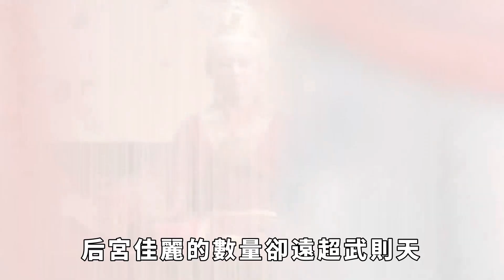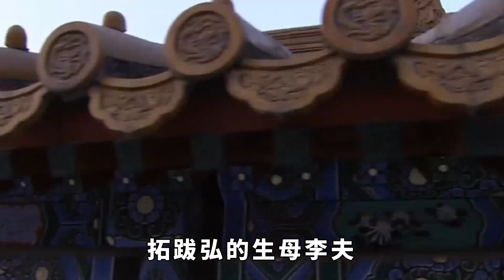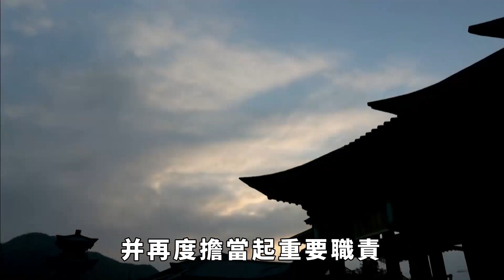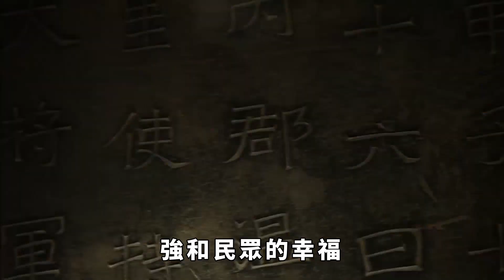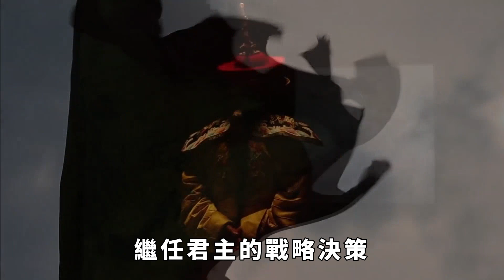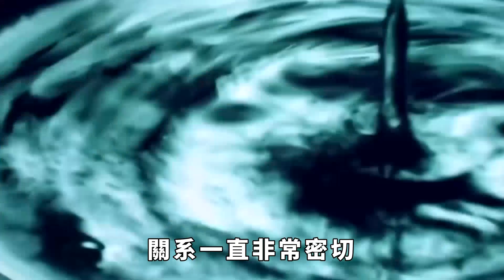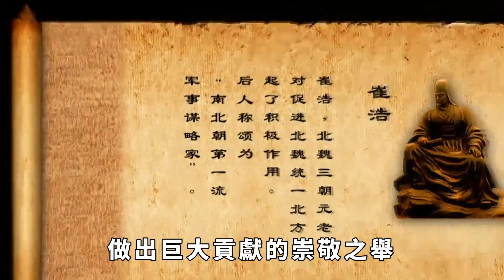她沒稱帝，卻比皇帝還厲害，後宮佳麗超武則天，人稱「千古一後」。【一鼎說】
大家好，歡迎您關註一鼎說。世界太擁擠；心裏太空虛。城市的喧鬧；始終不屬於自己。想到你；心裏就會充實。願訂閱鼎叔的朋友幸福平安；快樂每一天！订阅链接：
新來的寶貝們沒點關註的請點一下關註，點關註，不迷路。感謝啦～
接下來，鼎叔也會好好努力！請大家雙擊訂閱謝謝！好人一生平安。
縱觀中國五千年的歷史，我們會發現，古代女子當政並不鮮見，如「臨朝稱製」的呂太後，「垂簾聽政」的慈禧太後，以及「君臨天下」的女皇武則天，她們都在男尊女卑的封建王朝史上，留下了濃墨重彩的一筆。
北魏馮太後，雖然沒有像武則天那樣稱帝，後宮佳麗的數量卻遠超武則天，她還因為功績卓著被後世稱為「千古一後」。
馮氏出身於北燕皇族，祖父是十六國時期北燕國君，但到了馮氏出生時，北燕已經滅亡六七年了。
此時，太武帝拓跋燾已經完成了中國北方的統一，但依然對曾經的北燕皇族馮家不放心，後來父親馮朗因為一樁大案的牽連，被太武帝下令誅殺了，年幼的馮氏也被充入宮中，成了婢女。
馮氏的姑母，當年在北燕向北魏稱臣時，被送入宮中，成了太武帝拓跋燾的昭儀，年幼的馮氏入宮為奴後，馮昭儀便對這個侄女十分照顧。
後來，13歲的文成帝登基，年僅12歲的馮氏被選為了貴人，美麗聰慧的她深得文成帝寵愛，15歲時又被立為了中宮皇後。
文成帝把2歲的兒子拓跋弘立為太子，那時候北魏有「立子殺母」的傳統，拓跋弘的生母李夫人自然也難逃一死。 請注意，本影片是專注於講解社會新聞和奇聞異事，完全符合YouTube社群準則。